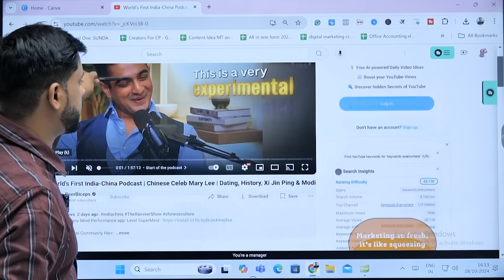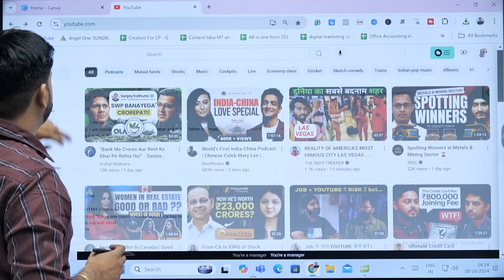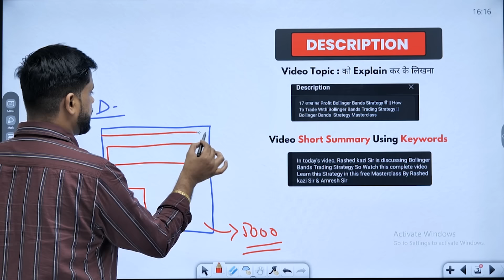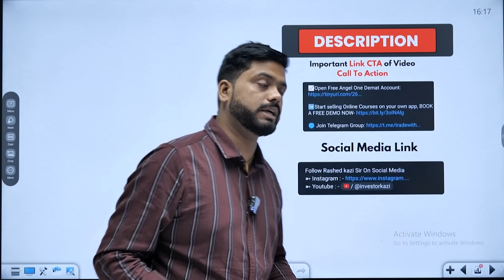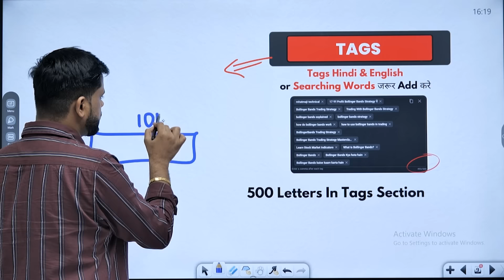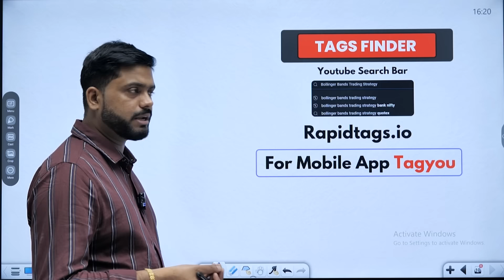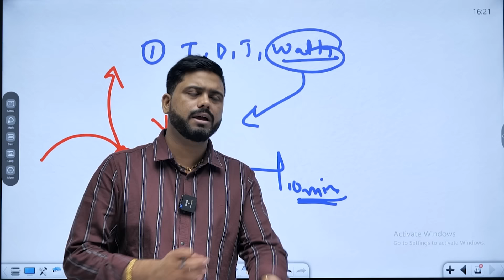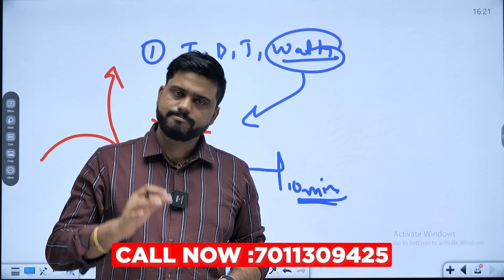Seo से करे कोई भी Video Viral | 100% Seo kaise kare | YouTube SEO Secret of TITLE, TAGS, DESCRIPTION